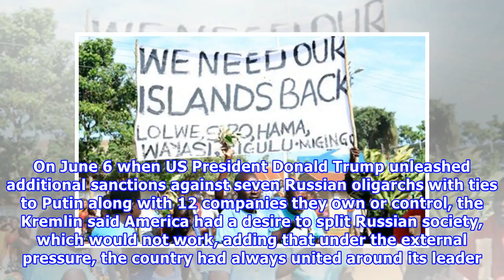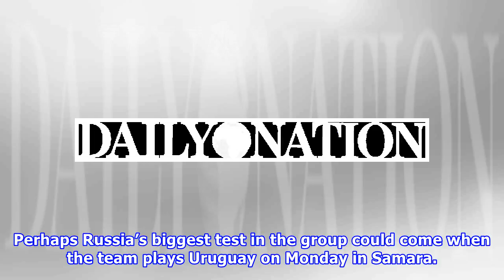Fight to the end! Putin’s rallying call gets hosts off to flying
Saturday June 23 2018 Russian fans cheer their team during their Russia 2018 World Cup Group A match against Egypt, at the Fan Zone in Kaliningrad on June 19, 2018. PHOTO | OZAN KOSE |  AFP Russia second home team with best start in history of world finals thus far .Like effective football team captain, Russian head of state leads home nation from the front and, and boy, they are delivering. By JAMES ONYANGO MWAMBA More by this Author One of President Vladimir Putin’s strengths is his ability to...